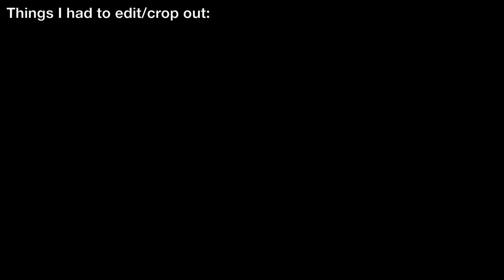Indiana Jones Face Melt Effect Made With Crayons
A timelapse of me sculpting up and then melting down the head of the villain Toht, from "Raiders of the Lost Ark"